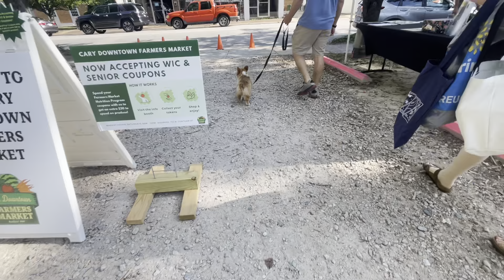Jolene Cary farmers market